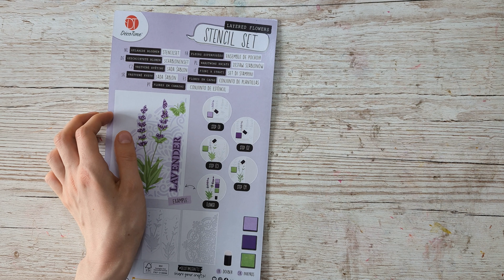Basteln mit Action Schablonen Woche 1: Lavendel I Slimline Karte mit Action Stanzen basteln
Hallo zusammen,
im heutigen Video geht es los mit der Serie zu den Schablonen Sets vom Action. Ich habe mich heute für das Lavendel Set entschieden, das haben wir ja bereits im Livestream ein bisschen getestet. Ich zeige euch, worauf ihr achten müsst, damit das Motiv am Ende so aussieht, wie ihr euch das vorstellt. Habt viel Spaß beim Zuschauen und Inspirieren lassen!

Die Maße:
Grundkarte: 21,0 x  21,0 cm (gefalzt bei 10,5 cm)
Papier Lavendel: 10,5 x 21,0 cm
Papier für Motiv: 11,5 x 29,8 cm

Hier findet ihr all meine Favoriten

Produkte aus dem Video:
Make-Up Pinsel zum Auftragen von Stempelfarbe
Papier weiß 220 g/qm (für Grundkarten)
Versafine Clair Nocturne (schwarz)
Basicset Acrylblöcke
VBS Bastelkleber